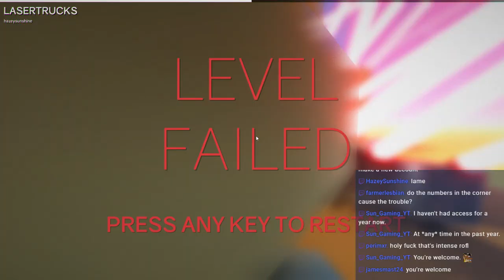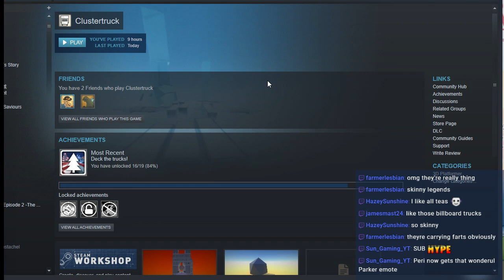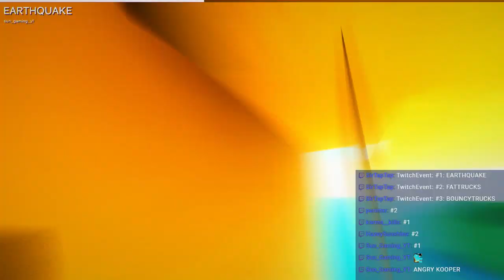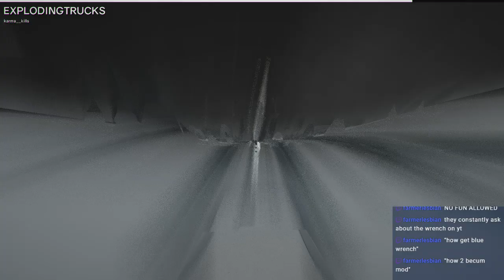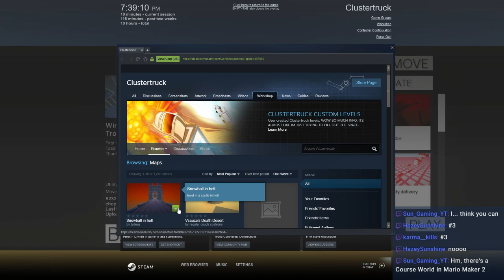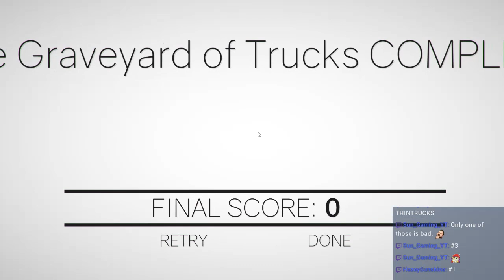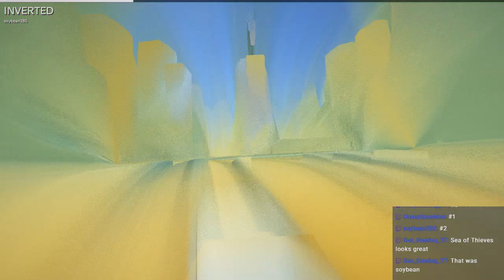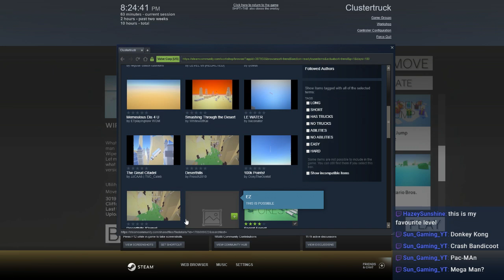🔴Let's Play Cluster Truck (5) Halloween Maps, Mods | Twitch Chat Control Mayhem!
Cluster Truck Christmas Levels, mods, and chat trying to kill me. Classic moments.

🕒Chapters🕙
Comment a timestamp if I missed something!
Cluster Truck 00:00
Halloween Maps 22:46
Cluster Truck Mods 1:09:06